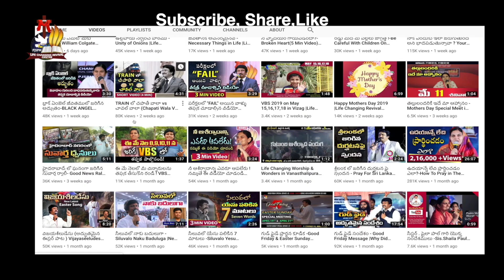వంట కావాలంటే మంట కావాలి- క్రైస్తవులు అందరు తప్పక చూడాల్సిన వీడియో -Transformation |P.J.S Paul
వంట కావాలంటే మంట కావాలి? క్రైస్తవులు అందరు తప్పక  చూడాల్సిన వీడియో -Transformation
|P.J.S Paul|

HolySpirit Fire Message By Man of God P.J.Stephen Paul